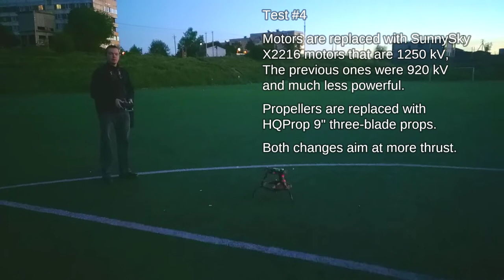TV1 :: [2021-06-03] :: Test #4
TV1 means Thrust Vectored coaxial copter, vehicle 1.

This test was performed after an upgrade of motors and propellers. This time TV1 left the ground, and visibly tried to stabilize itself, but was not quite successful in that.

Two hard collisions with the ground resulted in broken propellers and in few breaks of the outermost Ring 2.